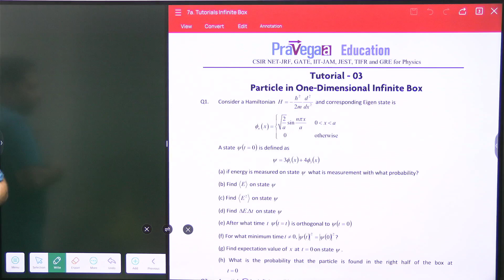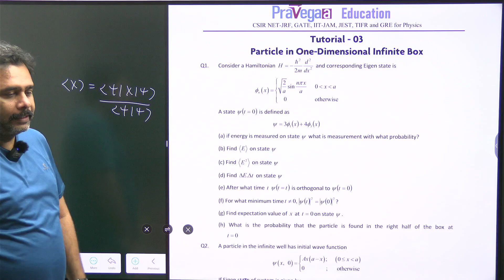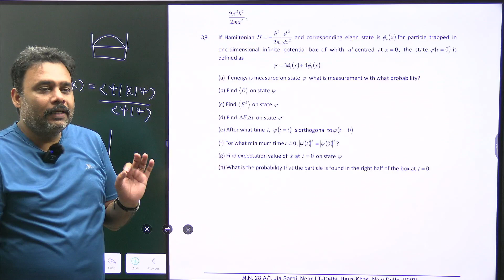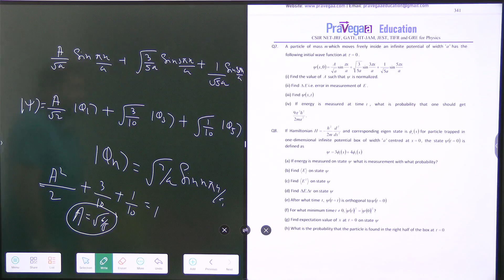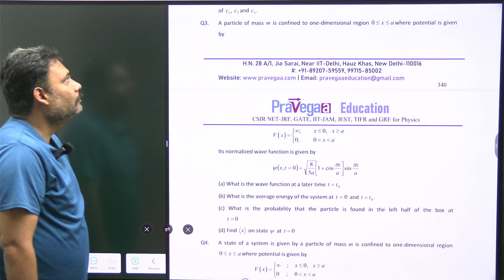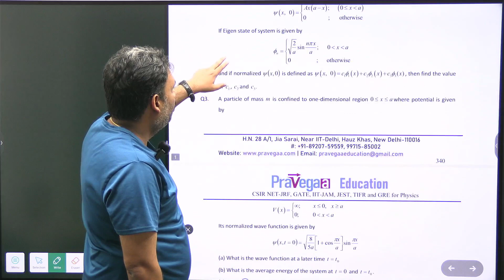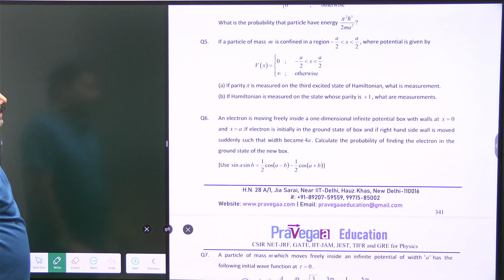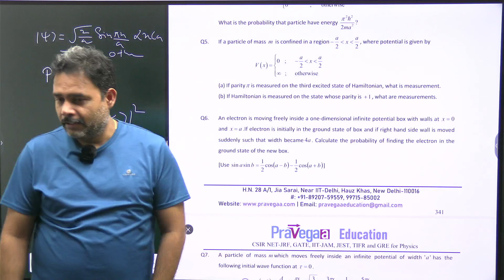Lecture 9 | Tutorial | Infinite Box | Special Problem Solving Class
Are you a student pursuing a degree in physics or physical sciences? 🌌 Whether you're preparing for competitive exams like IIT-JAM, CSIR, NET, JRF, GATE, JEST, or TIFR, we've got you covered!

In this video, we're excited to introduce you to a treasure trove of free study materials, problem solutions, and educational resources that will supercharge your academic journey. 🚀

At Pravegaa, we're dedicated to empowering students like you with high-quality, accessible, and comprehensive resources to help you excel in your studies. 📖

Don't miss out on this incredible opportunity to boost your knowledge and ace those exams. Click the links above to start your journey towards academic success!